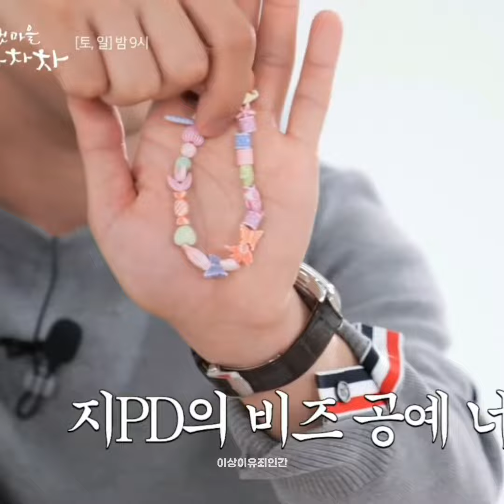멀티가 잘안되는 귀여운 이상이 ㅋㅋㅋ💙